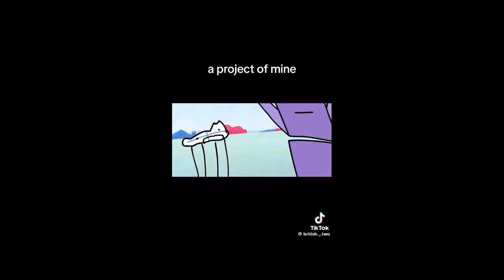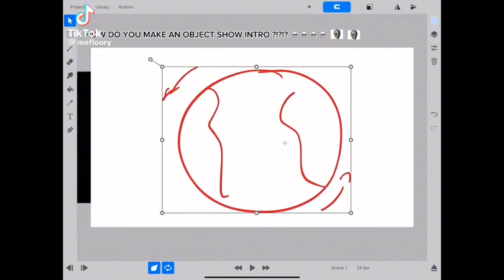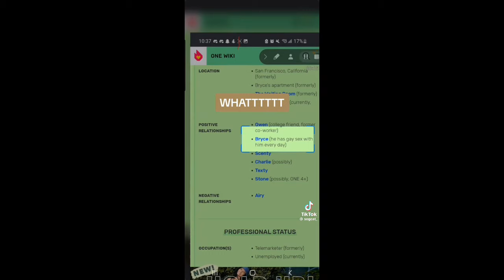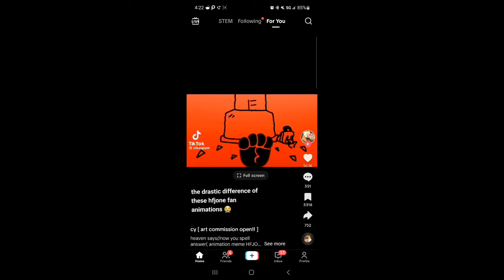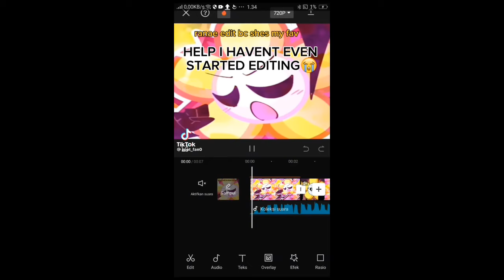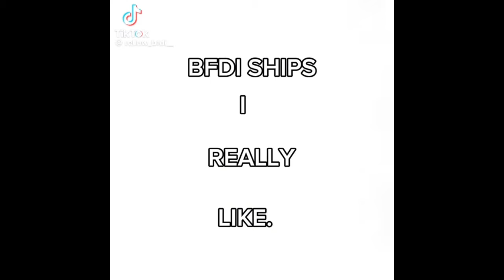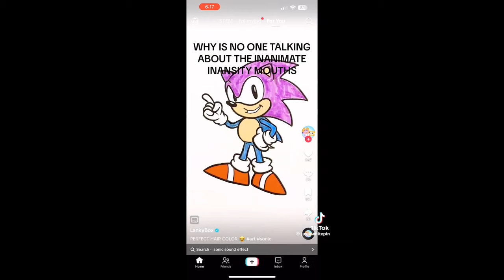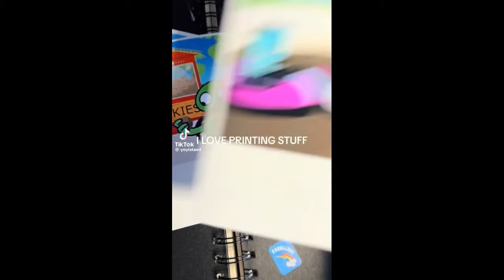Object Show Tiktok Compilation 13#